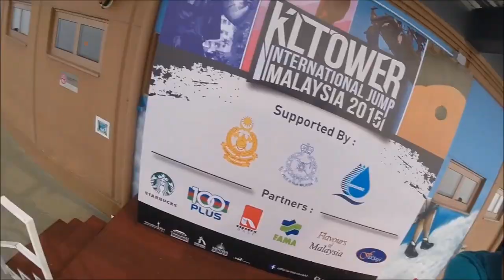KL International base jump 2K15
Kuala Lumpur International Base Jump

Second time at this event representing Spain, first one in 2012. Great times sourrounded by good friends with mad skills!

Mi segunda participación en este evento representando a España , la primera en 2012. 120 amigos de todos los países del mundo con unas habilidades increibles